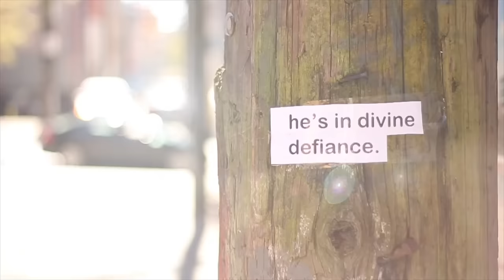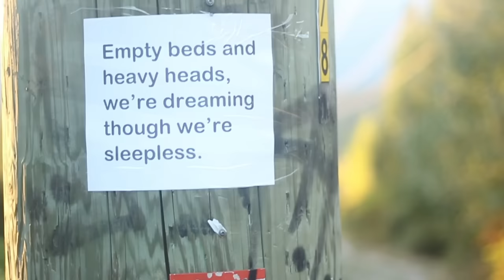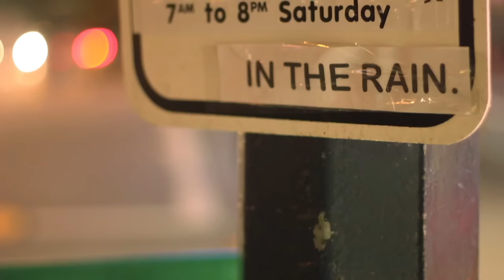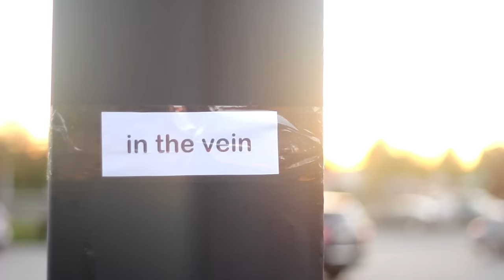Buck 65 - Roses In The Rain (Feat. Adaline) - Official Lyric Video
Official Lyric video for "Roses In The Rain" by Buck 65.

*** Every pair of tickets sold online for Buck 65’s Canadian tour include a digital copy of “Neverlove”